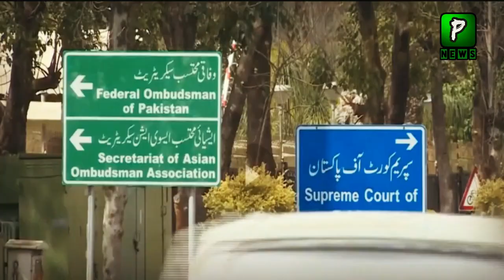Imran Riaz Reply To Molana Fazal Ur Rehman Son On His Speech | ImranRiaz | Pakilinks News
Pakistan news Today Is That Imran Riaz Reply To Molana Fazal Ur Rehman Son On His Speech

Join Us On
ABOUT CHANNEL